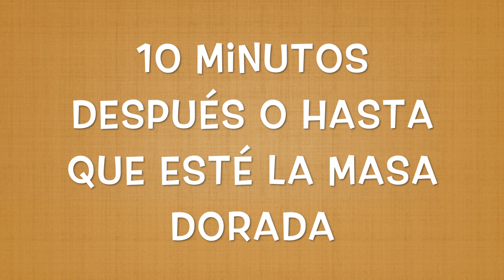Cómo hacer Pizza Light y Saludable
En Receta Fácil te muestro cómo puedes hacer una pizza light súper saludable y baja calorías.